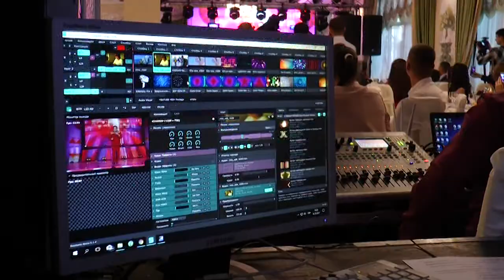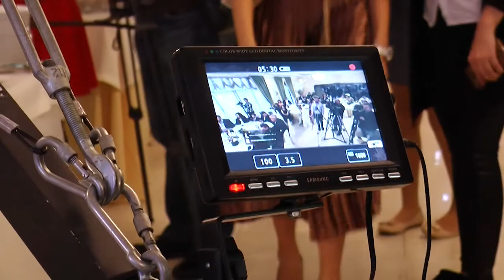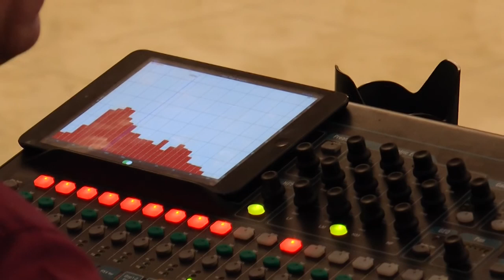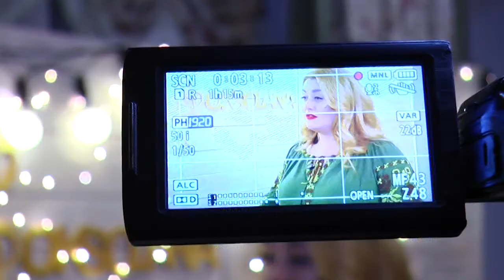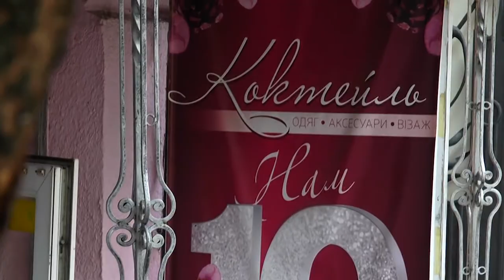Вершки. Роксолана Калин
У програмі «Вершки» молода франківська співачка Роксолана Калин презентувала прем’єру кліпу на пісню «Лише з тобою» і відсвяткувала п’ять років співочої творчості.
Оксана Білозір,  Іван Попович, Ніколо Петраш, Тімур Мірошниченко - і це далеко не всі гості на творчому вечорі Роксолани Калин.